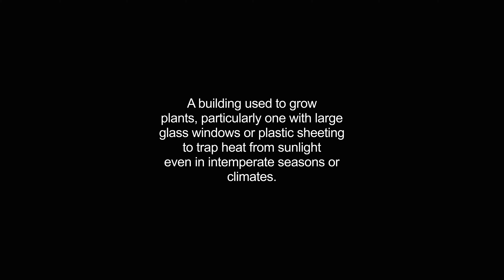greenhouses video Dictionary meaning and pronunciation